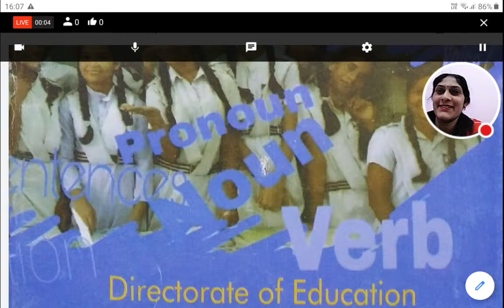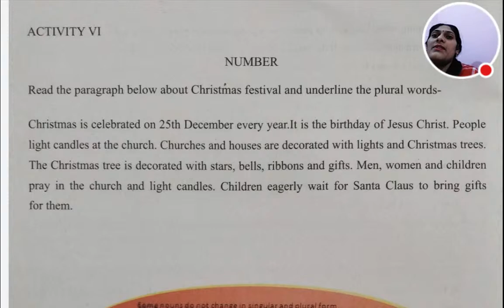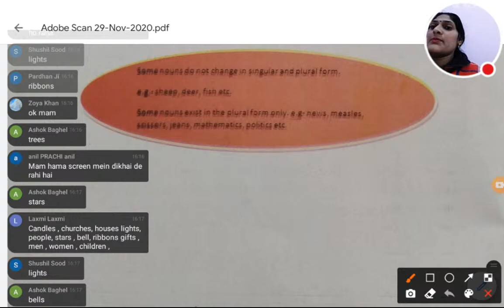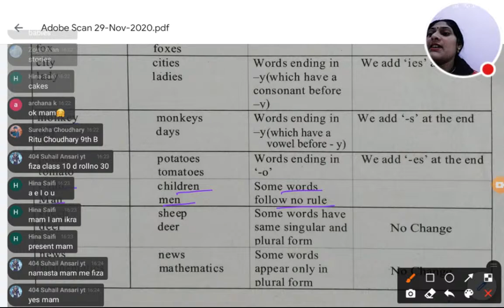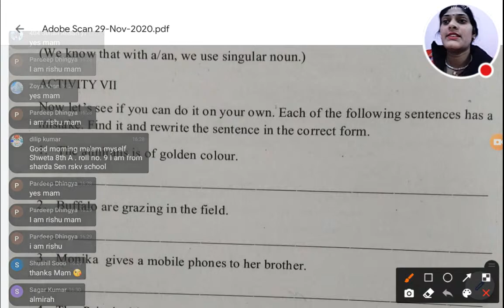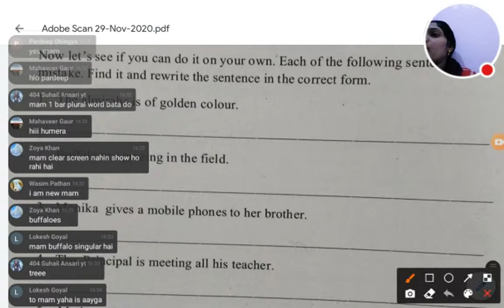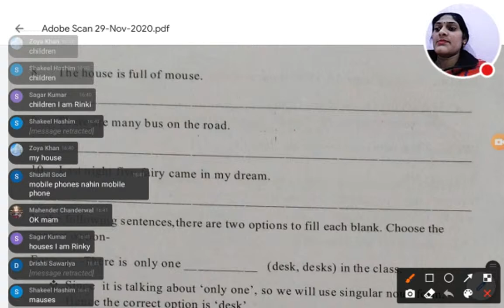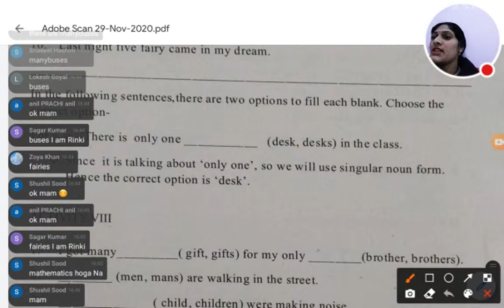English Grammar Live Class